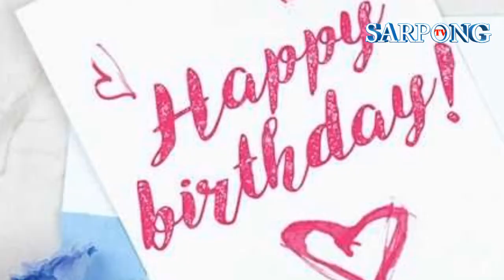60th Birthday@Sarpong TV.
This is very special.